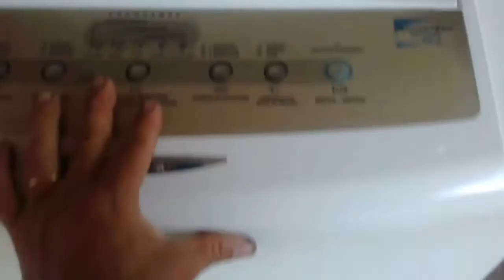Máquina de lavar brastemp não centrifuga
Conexão do atuador quebrado.